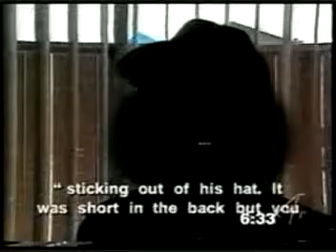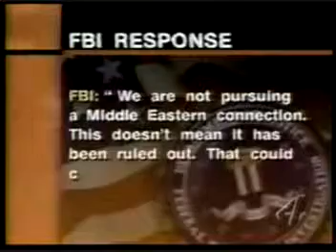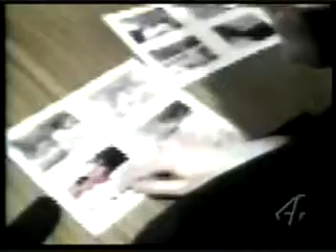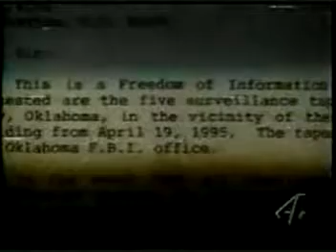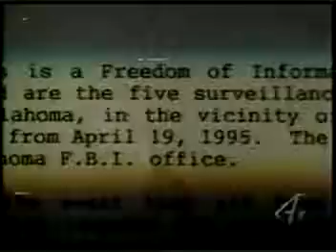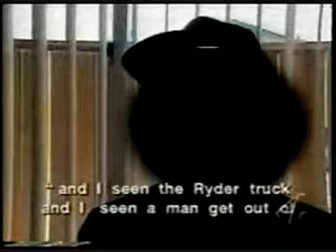9\11 Road To Tyranny Part 4\15